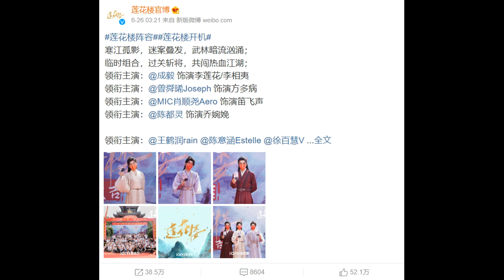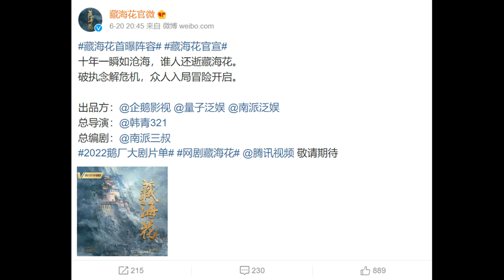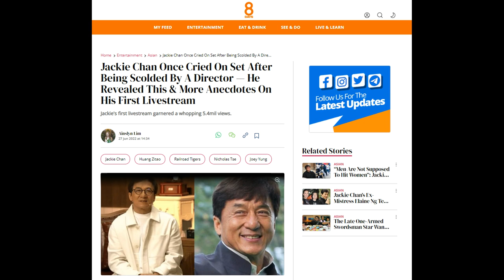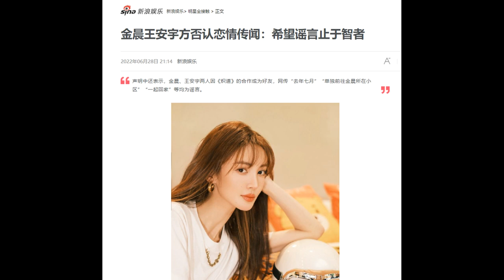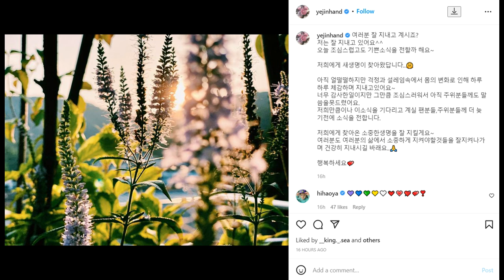The Lotus Casebook/ Jackie Chan: Scolded to tears by director/ Gina Jin & Wang Anyu refute romance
THE RUNDOWN:
0:52 Recently-premiered (The Ugly Queen S2)
1:46 Announcements and bootings (The Lotus Casebook, Tibetan Sea Flower)
4:05 William Chan's A Date With The Future
4:58 Song of the Moon two teasers
6:02 Jackie Chan: Scolded to tears by directors
7:55 Gina Jin and Wang Anyu refute romance rumors
9:34 Son Ye-jin expecting
10:43 Where's Marcus At?